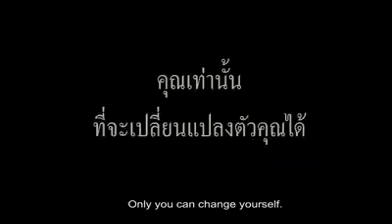Funny Thai Weight Loss Commercial (Eng Sub)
Touching weight loss commercial